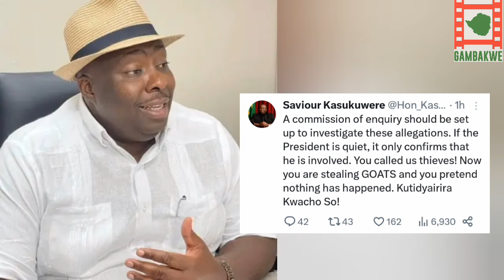Kasukuwere Says Mnangagwa's Quietness In Chivayo's Scandal Shows That He's Involved.